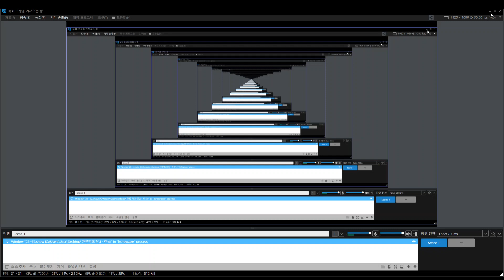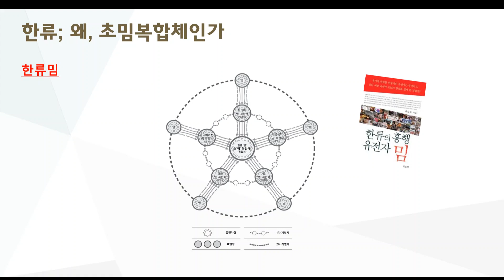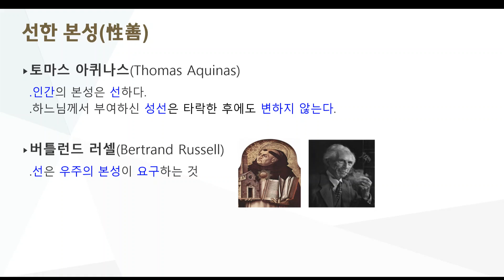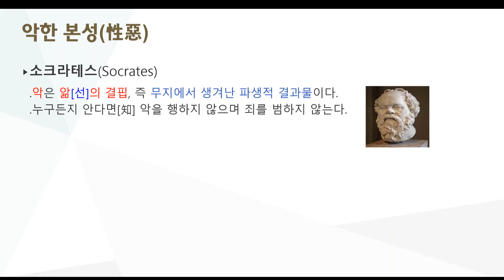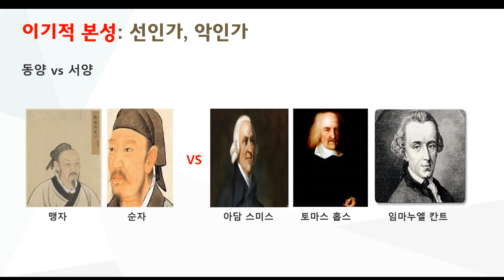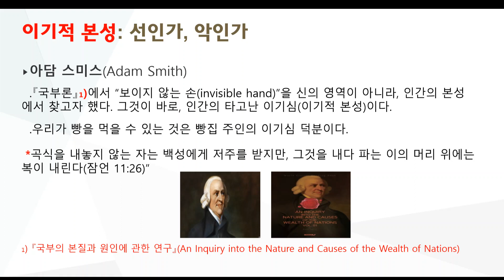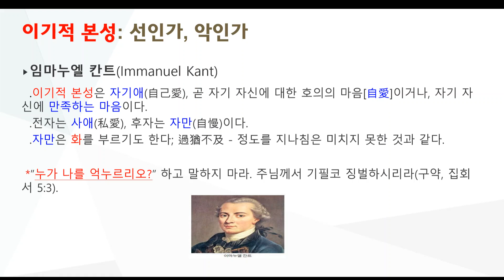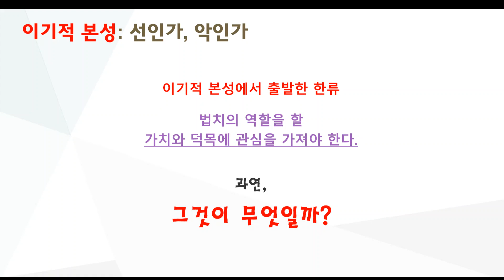다작의 5분 한류학교실 제29강 초밈복합체 '한류', 무엇을 실어 나를 것인가 - 이기적 본성; 선인가 악인가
인간은 선한 본성을 갖고 있으면서도 악을 행하고, 악한 본성을 갖고 있으면서도 -비록 인위적이라 해도- 선을 행하는 이중적 양태를 보인다. 그렇다면 인간이 가지고 있는 '이기적 본성'은 선인가, 악인가?  제29강은 이를 화두로 던지며, 답을 구한다.

@성선 @성악 @이기심 @이기적 본성 @임마누엘 칸트 @자애 @자만 @불선 @코헬렛 @맹자 @순자 @토마스 아퀴나스 @버틀런드 러셀 @소크라테스 토마스 홉스 @아담 스미스